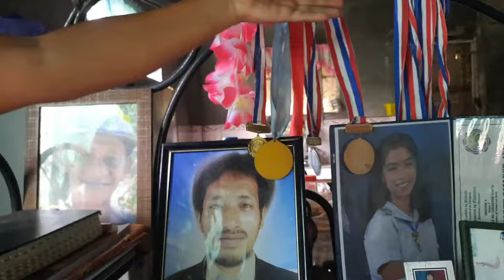🇵🇭PART 3-AMANG NAGBIGTI, NANAY NA PUMANAW NGA ANAK NAGDURUSA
MARAMING SALAMAT MGA KALINGAP SA SUPORTA AT PANONOOD NG MGA VIDEO NILA DARLYN AKO PO AY NAGLALAMBING SA INYO NA PAKILIKE & SHARE PO NG MGA VIDEO PO NATIN SALAMAT PO!